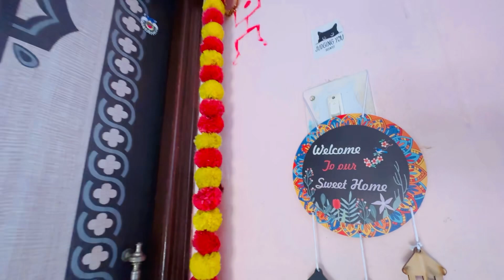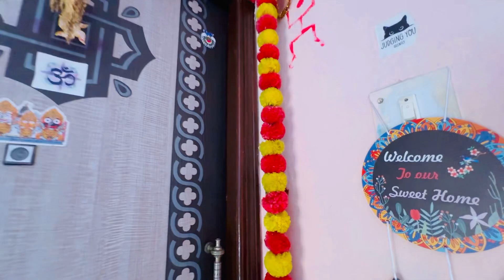Being House wife how I handle every thing Every day | Full day My work